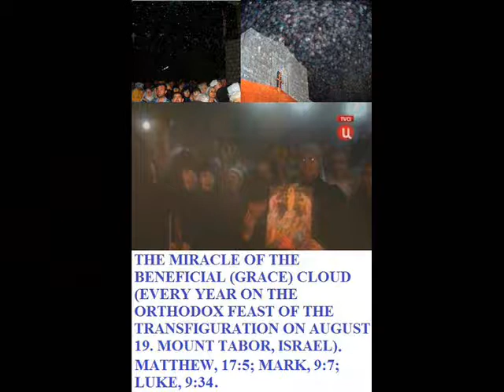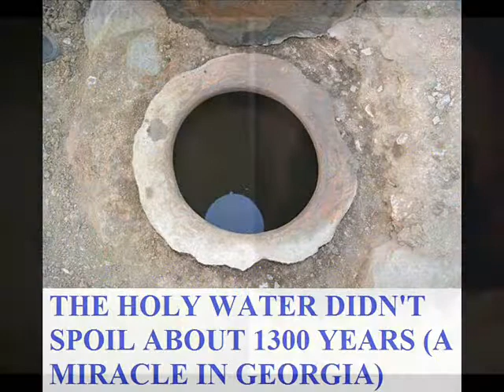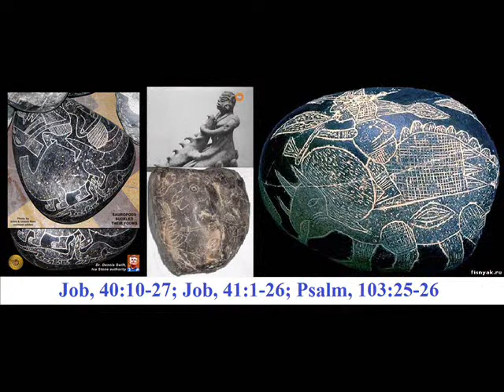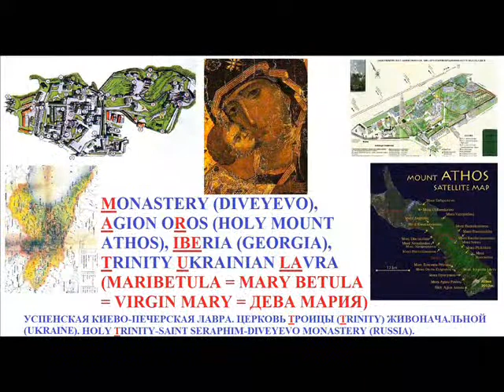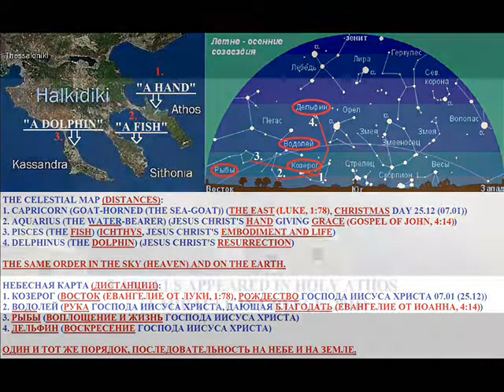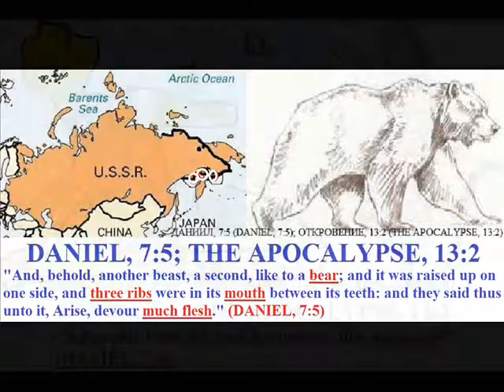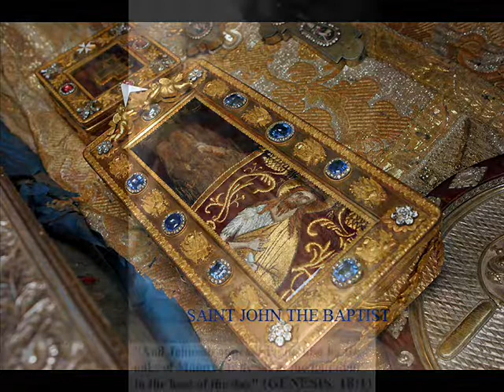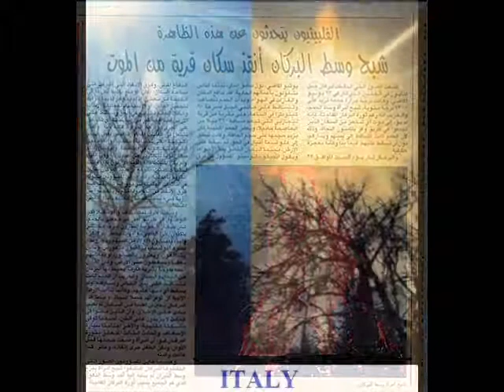THE BEST OF RUSSIAN ORTHODOX MUSIC, PART 9 OF 19. РУССКАЯ ПРАВОСЛАВНАЯ МУЗЫКА ЛУЧШЕЕ, Ч. 9 ИЗ 19.